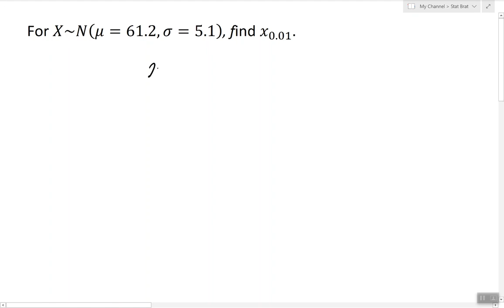Working with a Normal Distribution (Example #4)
In this video, I show an example of using x-alpha notation and finding the x-alpha for a given alpha.